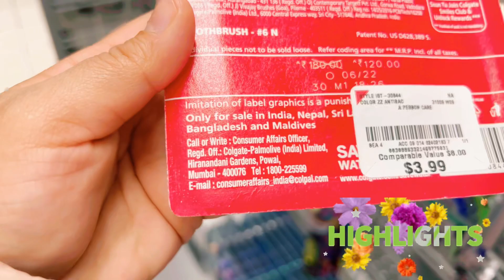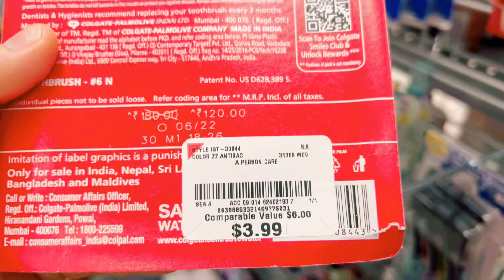Our last week Vlog with ‘BLACK FRIDAY DEALS’😳🤩🤩burlington